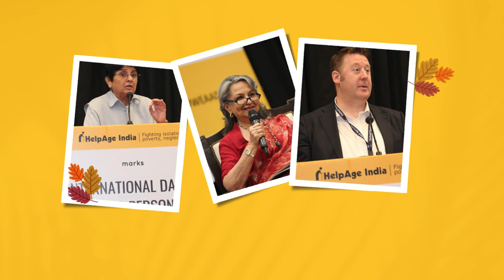And its a Wrap 2023!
A peek into the year gone by - 2023
We take a look at the highlights of the work done on-ground by the HelpAge team, the impact we made on elder lives. Needless to say, the work is but a drop in the ocean and we hope in the coming year 2024, we spread our reach even further and continue to transform elder lives

CREDITS:
Song - Yun Hi Chala Chal, Movie - Swades, Singer - Udit Narayan, Hariharan, Kailash Kher, Music - A.R. Rahman, Lyricist - Javed Akhtar, Music Label - T-Series